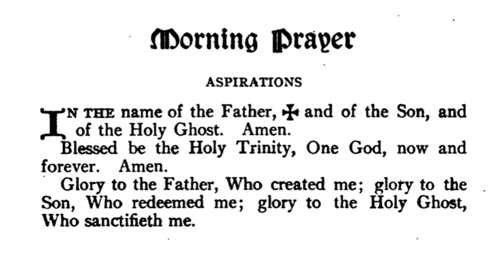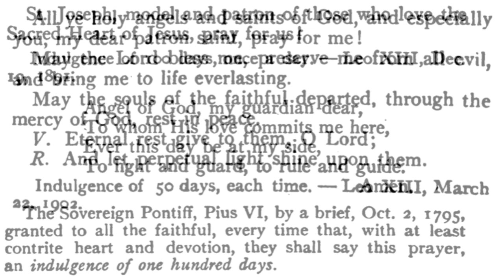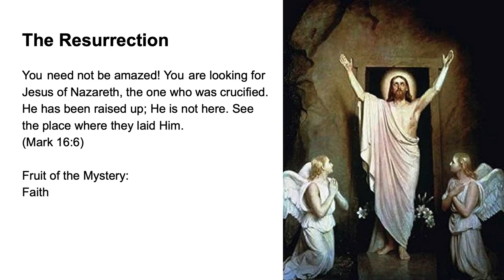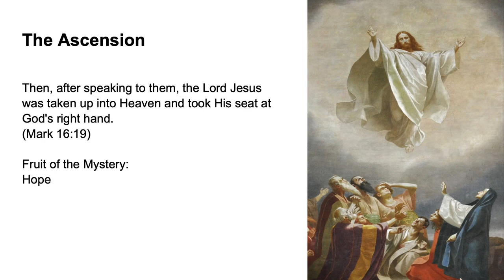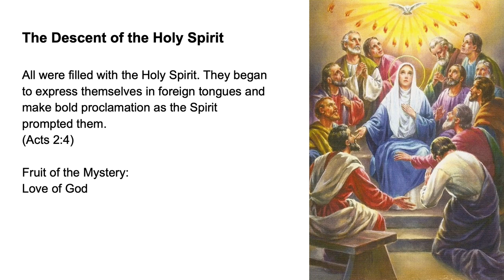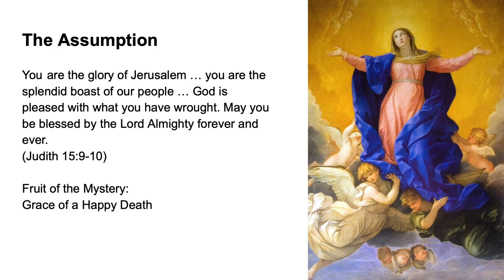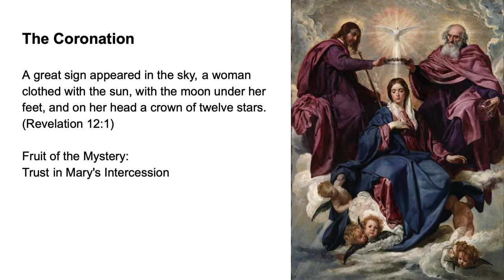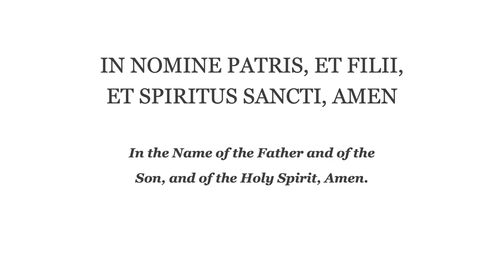💚 Morning Prayer Fr Lasance + Rosary in Latin Glorious Mysteries 💚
Book a Music Lesson!

My Prayer Book by Fr. Lasance: